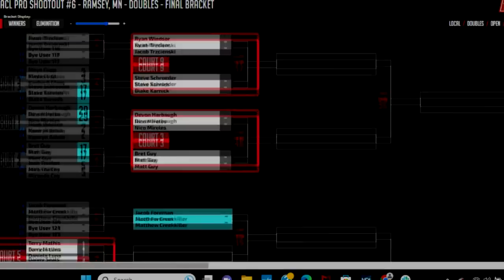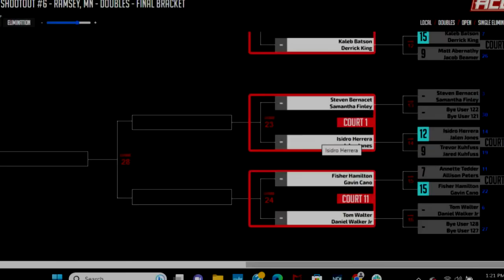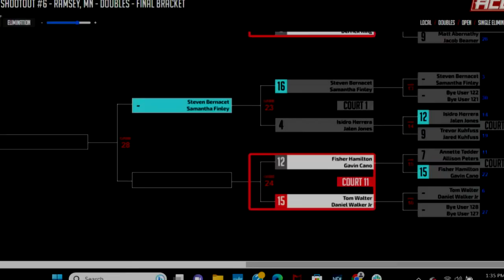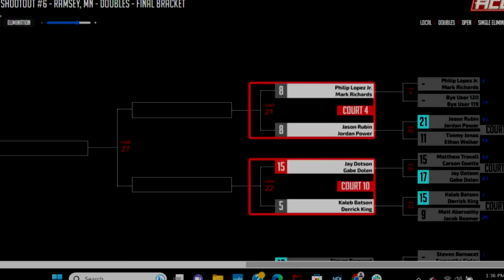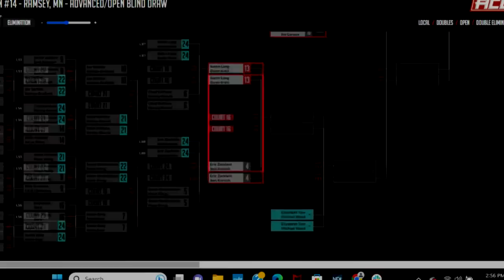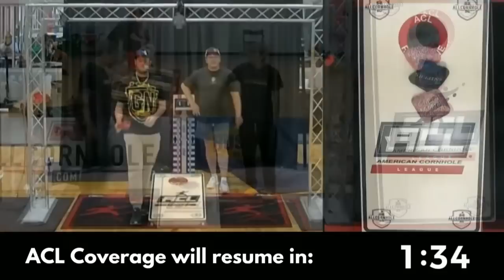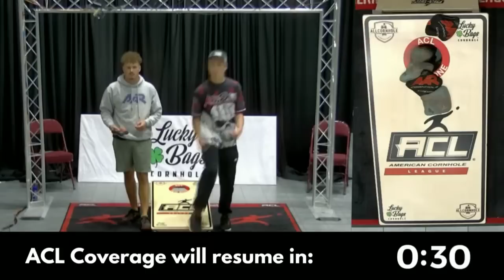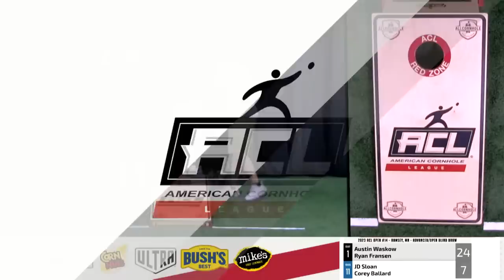ACL Shootout #6 & Open #14